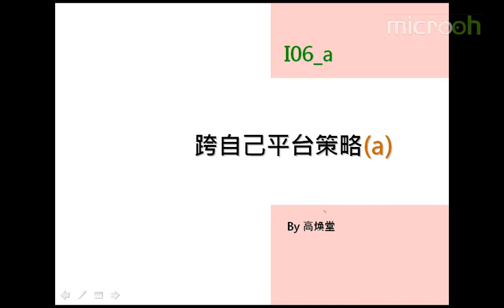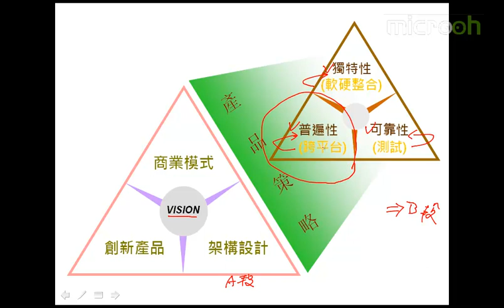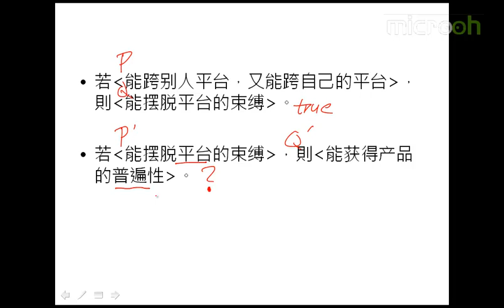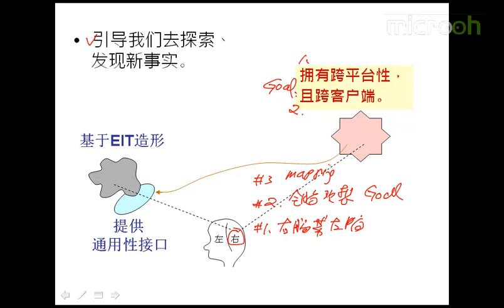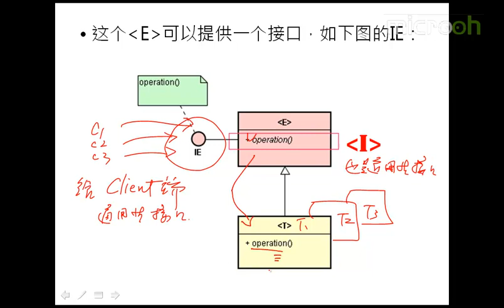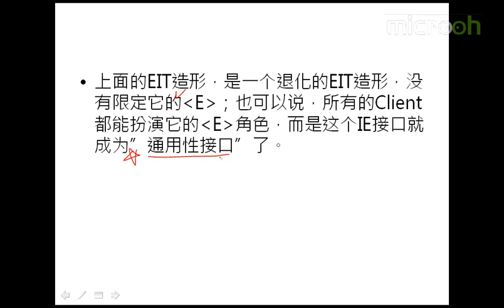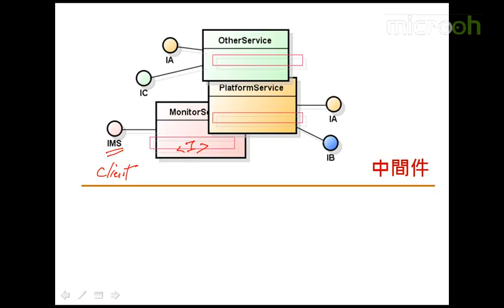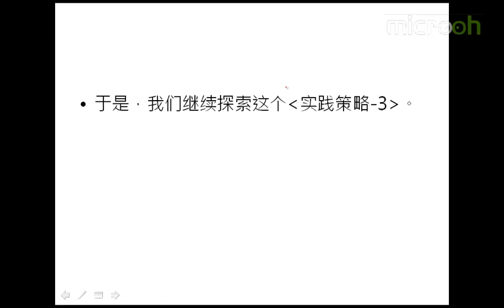Android A段架构师应该具备什么33 A段架构师 跨自己平台的策略a